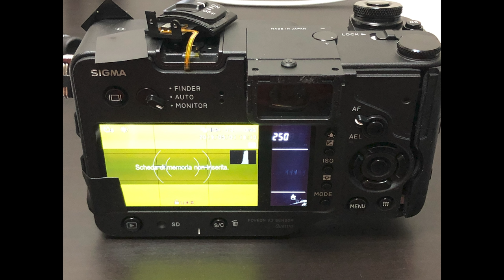Leica lenses on Sigma sd Quattro foveon sensor - DIY mod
Today's mod consists in cutting of the sigma mount "nose" and replace it with a Leica L mount.
Tools used: screwdriver, saw.
Hot mirror filter from Kolari Vision.